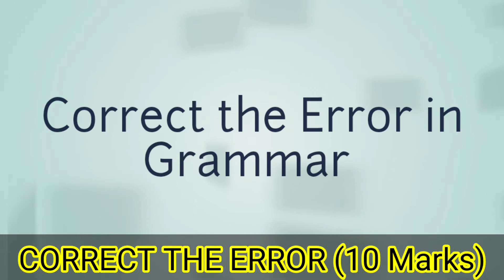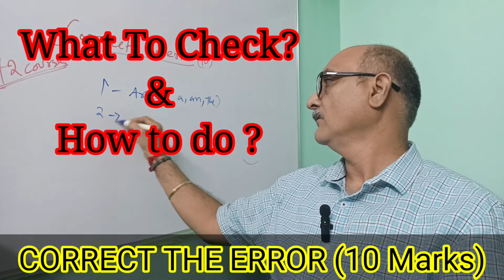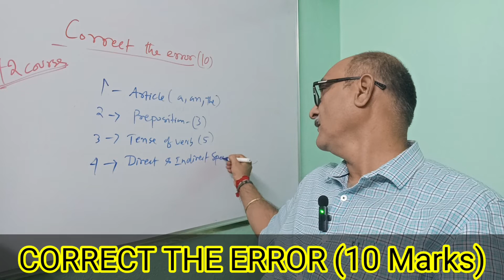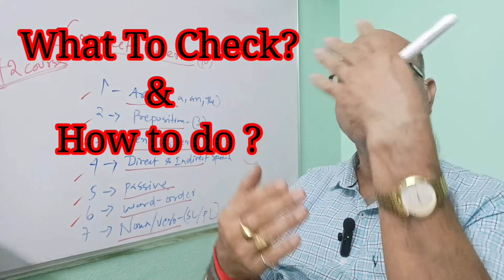||Correct the Error||English||plus two || odisha ||CHSE||Grammar